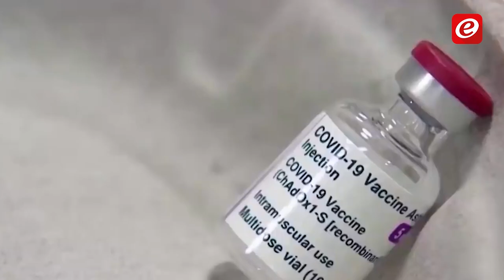تردّد في التسجيل على منصة لقاح كورونا... كم بلغ عدد المسجلين؟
تقرير: ستيفاني راضي

مونتاج: آية جعفر